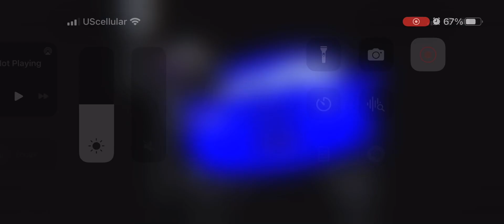July 31, 2023